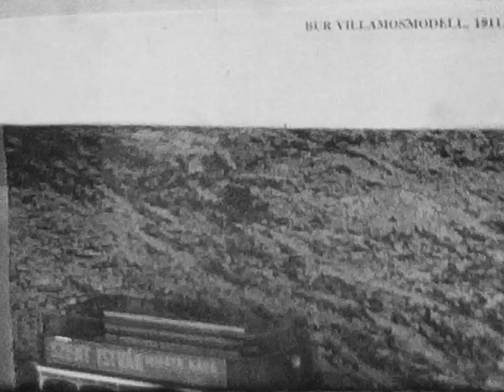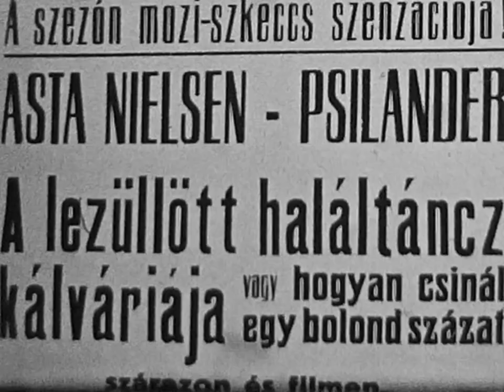Budapest centenáriuma - kiállítás (1973)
Kiállítás Budapest centenáriuma alkalmából. A városmakett először a Városligetben került közönség elé - itt viszont egyértelműen beltérben van, talán időközben átkerült a Budapesti Történeti Múzeum tematikus tárlatára. A makett a centenárium után jóideig nem került a publikum elé, ami valószínűsíti, hogy valóban 1973-ban járunk.
A filmből kivágtam a kiállított képekről készült felvételeket.

Készítette Peregi Tamás
Készült Budapesten, 1973-ban.